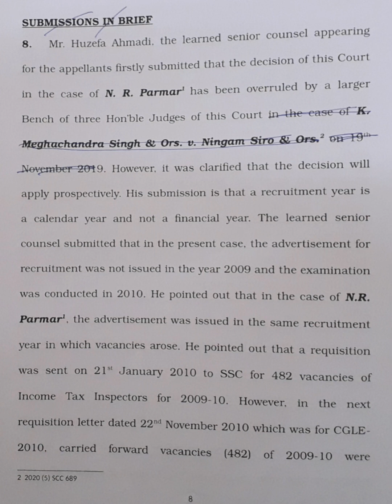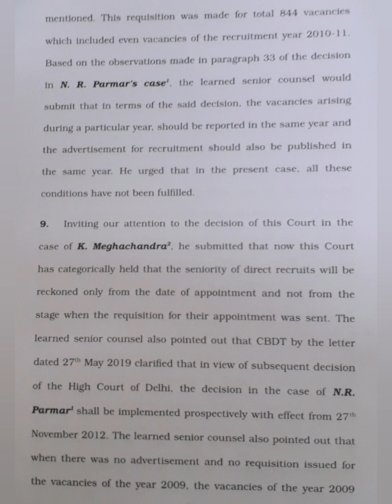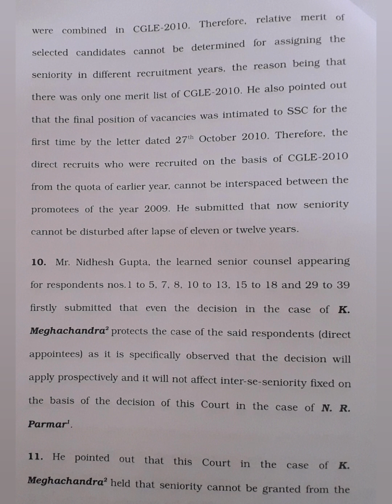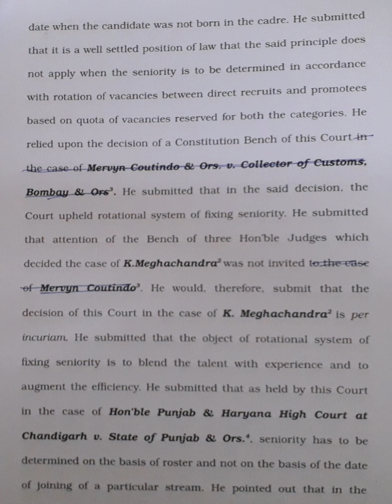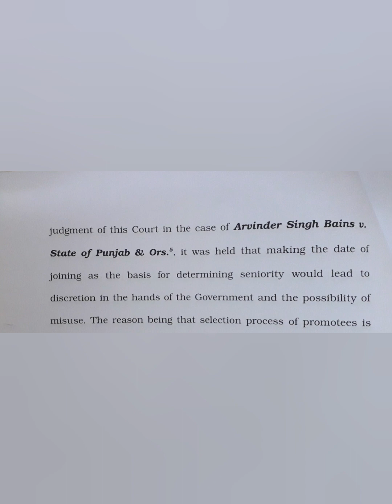120 WPM | English Shorthand | Supreme Court Judgments | Hariharan vs. Harsh Vardhan (2)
Supreme Court Judgment dated 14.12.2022 titled Hariharan & Ors. vs. Harsh Vardhan Singh Rao & Ors.